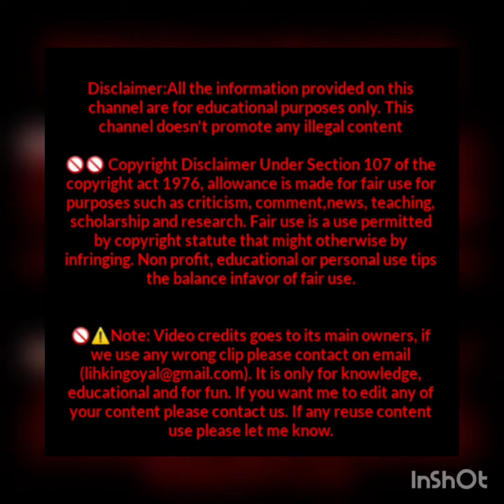pradeep poojar bowling|| Railways player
pradeep poojar bowling|| Syed Mustaq Ali Trophy||✓ IPL Punjab Kings